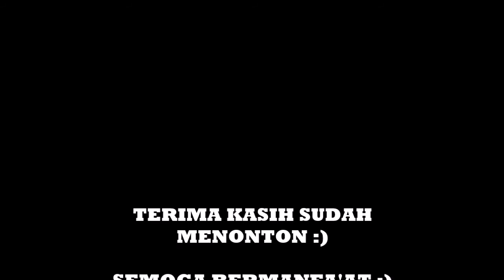CAK NUN | PENYALAHGUNAAN KALIMAT THOYIBAH DIJAMAN SEKARANG!!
penyalahgunaan kalimat thoyibah atau salah tempat di jaman sekarang.